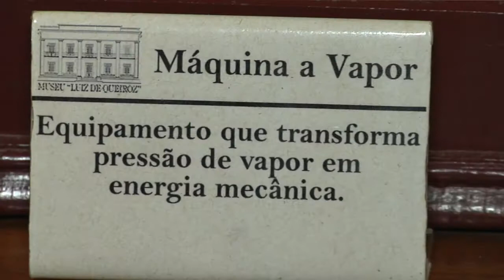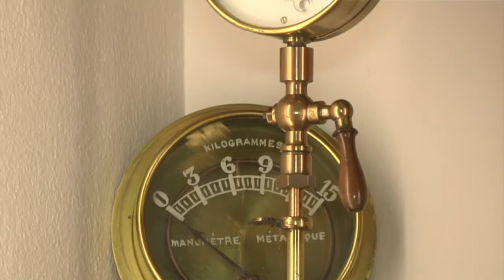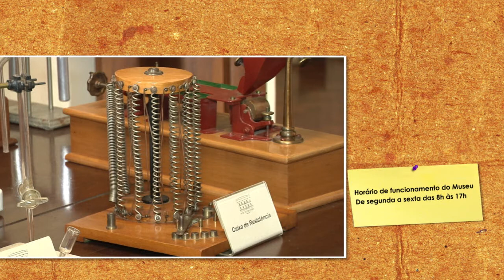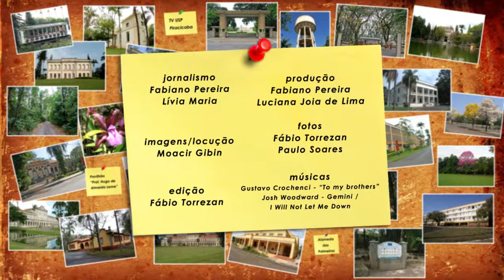Lugares do Campus - Museu Luiz de Queiroz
Nesta edição do programa, você conhece de perto a história do Museu Luiz de Queiroz, localizado na ESALQ.